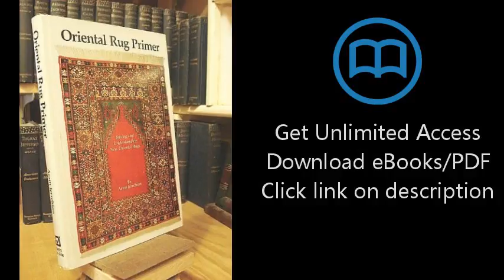Download Oriental rug primer: Buying and understanding new oriental rugs PDF